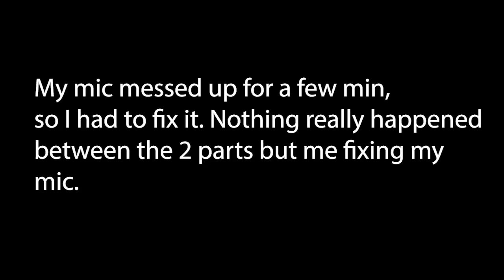Fire Pro Promoter Mode - Ep 6 - Starting Stables & Growing Pains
As we get further & further into the years of Fire Pro Promoter Mode with SAFW, the growing pains are starting to go away a lil bit. We also start a new stable called A&E and grow the ever loved Los Ingobernables De NA.